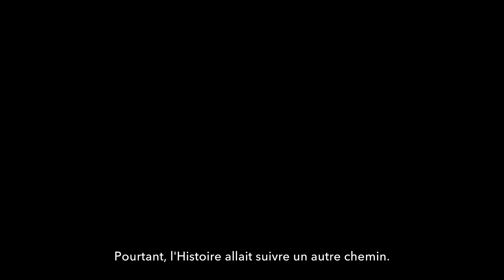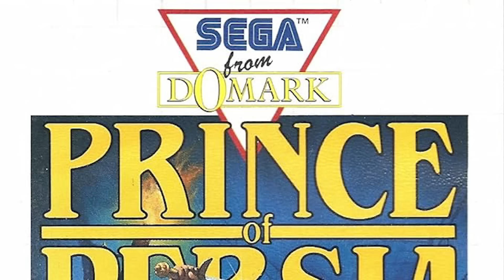JEAN-MARIE LE PEN GAMING - PRINCE OF WAKANDA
Première vidéo gaming de 2024 !